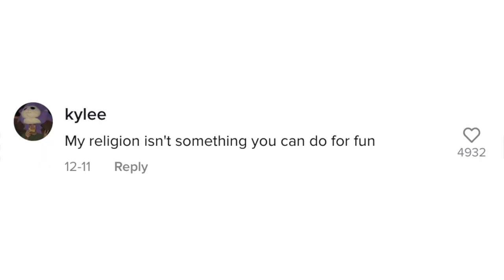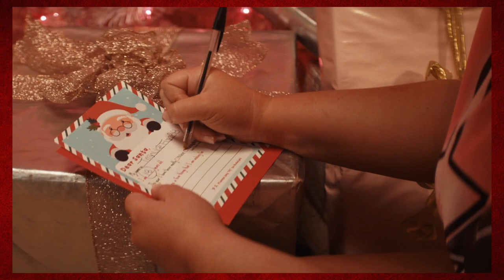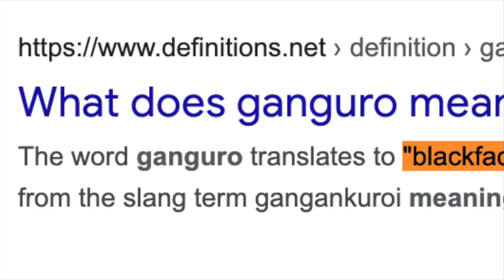Trisha Paytas Thinks She's a Christmas Singer (C0vid Christmas)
Trisha Paytas Thinks She’s a Christmas Singer

Hey everyone!! In this video we react to TikTok star Trisha Paytas and her new Christmas song & music video!

ps: this video is simply made for entertainment and educational purposes! I don’t actually dislike anyone mentioned so sit back, relax, and enjoy the video!